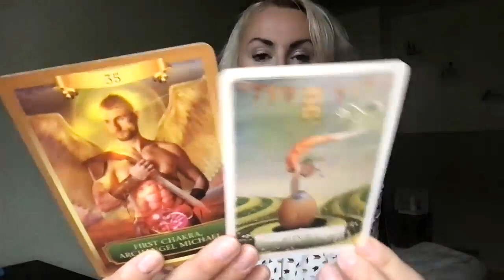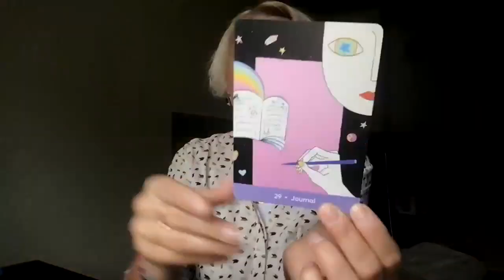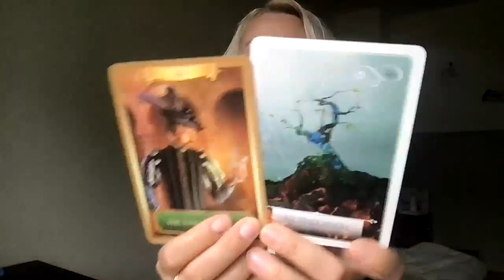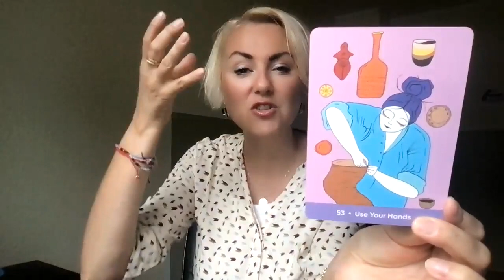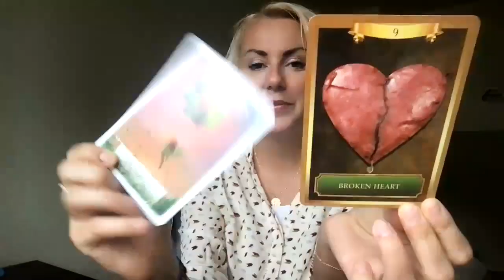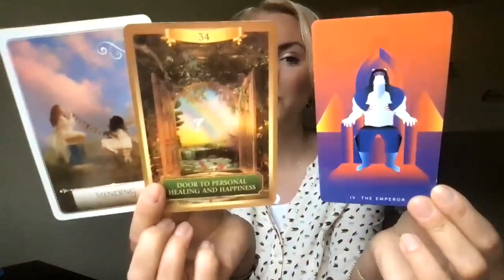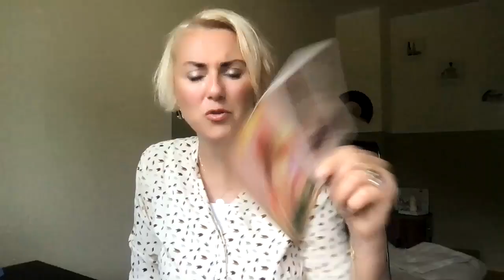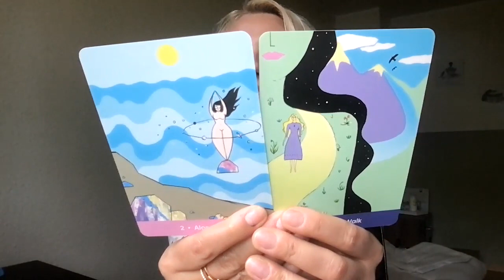Sternzeichen Quickies 20. - 26. September 2021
Lass dich überraschen, was die Karten dir als Hinweis für dich in der neuen Woche mit auf den Weg geben wollen. Für allumfassende Informationen schau auch die Kapitel deines Aszendent und Mondzeichens an. Viel Freude mit deinen Botschaften!

Zu einer Übersicht all meiner Angebote (dein persönliches Kartenreading, meinen Flamingo Club, meiner Ausbildung in die Systemische Aufstellungsarbeit = nächster Einführungsworkshop am 26. September 2021, meinen Spendenlink, wenn du meine Arbeit hier honorieren möchtest uvm.) findest du

Chapters:
0:00​ Willkommen
5:01 Wassermann
14:30 Fische
22:25 Widder
27:27 Stier
32:42 Zwillinge
36:45 Krebs
40:51 Löwe
47:18 Jungfrau
51:39 Waage
56:41 Skorpion
1:00:40 Schütze
1:04:10 Steinbock

Meine benutzten Decks heute:

Sandra Anne Taylor: Energy Oracle Cards. Hay House, 2013.

Colette Baron-Reid: Wisdom of the Oracle Cards. Hay House, 2015.

Jill Pyle: The Sacred Self-Care Oracle. Hay House, 2020.

Grace Duong: Mystic Mondays Tarot. Chronicle Books. San Francisco, 2018.